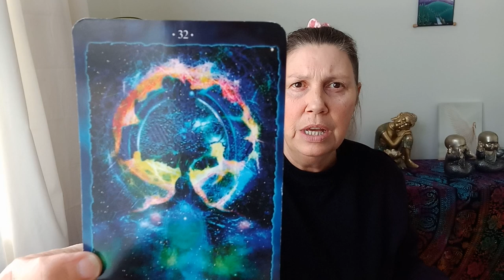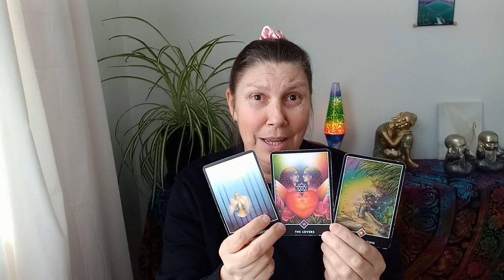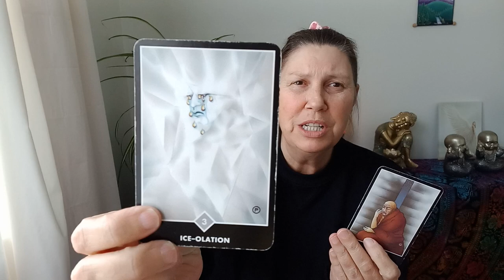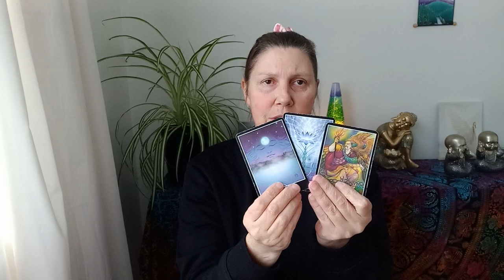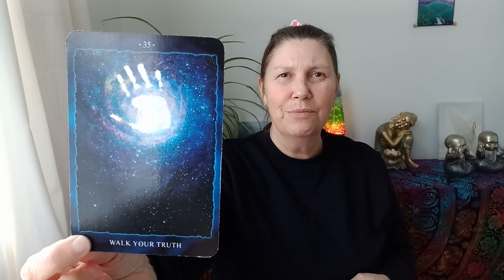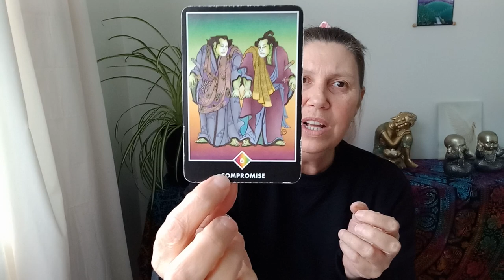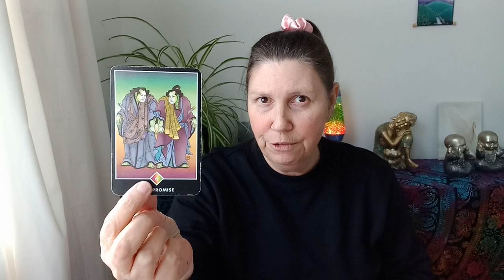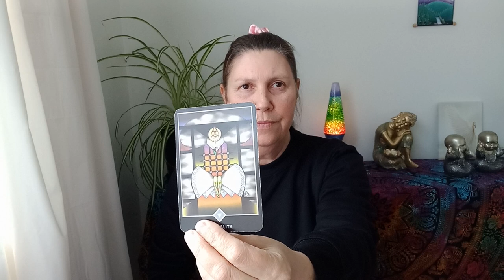CAPRICORN 💛 Honor This Sacred Journey! 🌱🌹